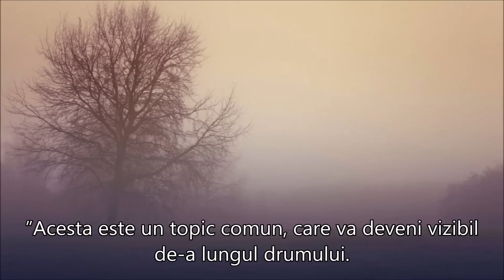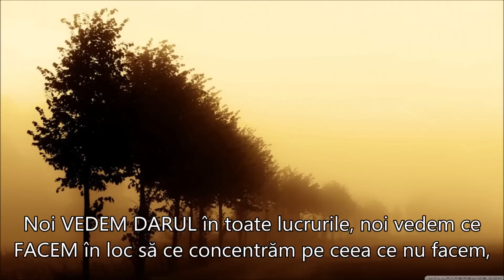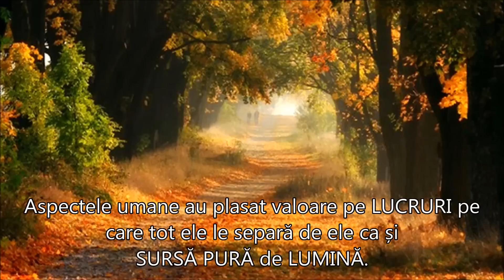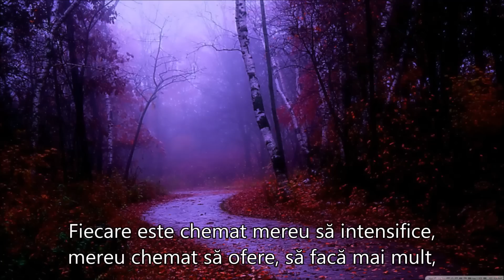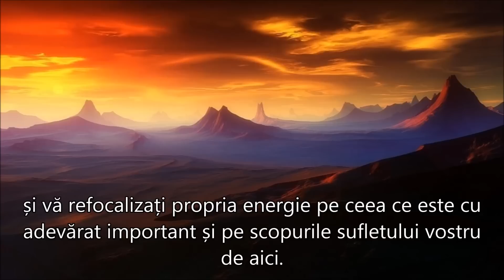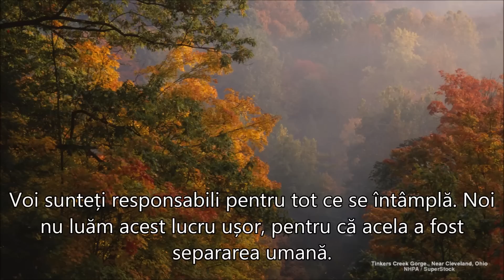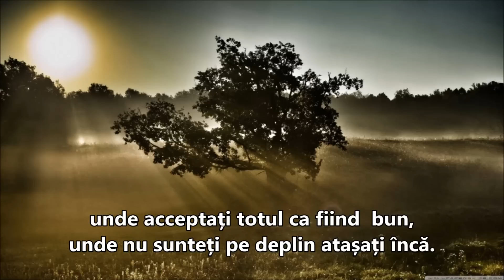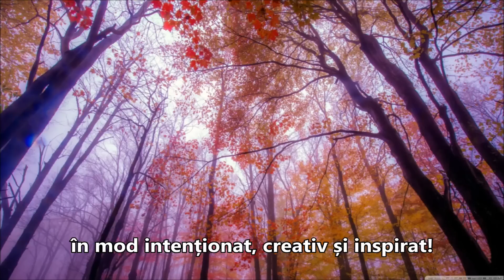AUTOMULȚUMIREA ESTE TOPICUL DE AZI PENTRU FIINȚELE UMANE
Lisa Transcendence Brown
11/15/2016
Today The Topic for Humans is Complacency…
Traducere și postare  Manuela
”Aceste frecvențe care vin, VĂ VOR ARĂTA… dacă sunteți cu adevărat deschiși să vedeți, să ințelegeți și să îmbrățișați pe deplin ACEST PROCES INTREG… și îl faceți mai ușor… în locul vechilor moduri de suferință, de luptă, și nevoie de dovadă ca să vă deschideți inima/mintea/ochii pentru a vă AMINTI COMPLET…
Vă iubesc! Pregătiți-vă. Există așaaaaa de mult foarte mult pentru toți. Să aveți totul super magnific de minunat! Următoarea fază de inițiere/portal/traversare începe încet chiar acum. Când devine complet, voi posta. Există tone de lucruri care se întâmplă energetic în “fundal”. Nu trebuie să vedeți ca să știți și să mențineți fluxul cu totul ca și unul. Obțineți FOCUL MERGÂND singuri. Provocați-vă singuri să îl găsiți, să îl activați, să îl folosiți… în mod intenționat, creativ și inspirat!
Lisa Transcendence Brown”
Sursa prezentării:
Muzica:  ”The Isle Of Dreams”  Composer:  Gomer Edwin Evans